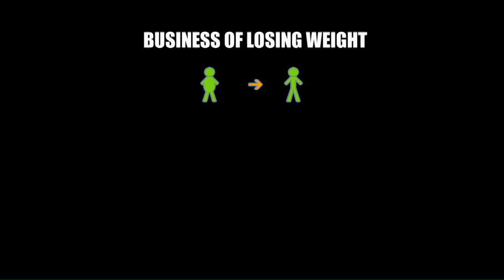An Interview with Newt - Business of Losing Weight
interviews Newt Gingrich.

Not for real though.